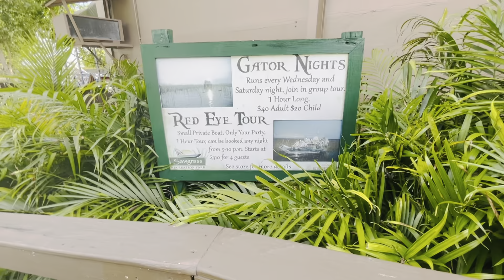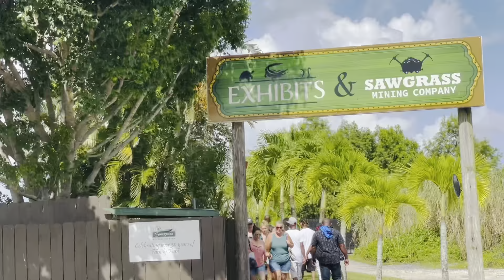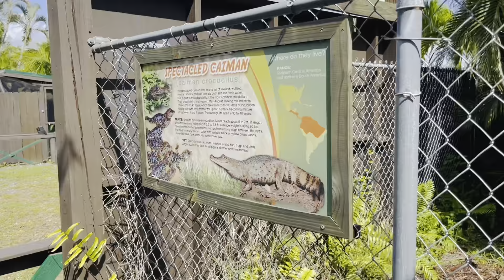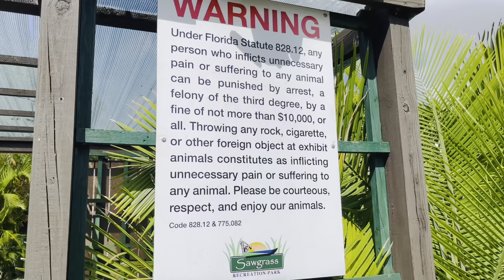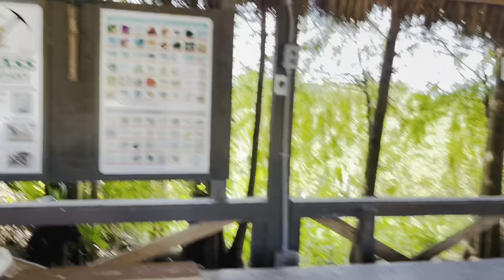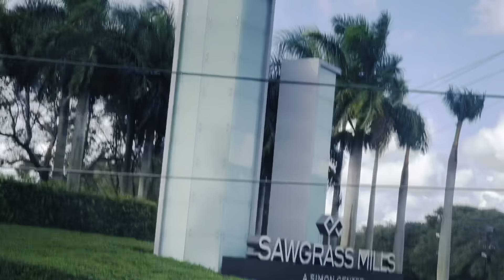Miami Florida travel vlog